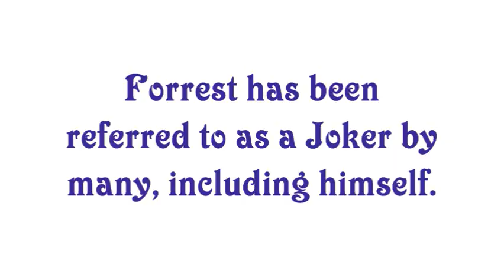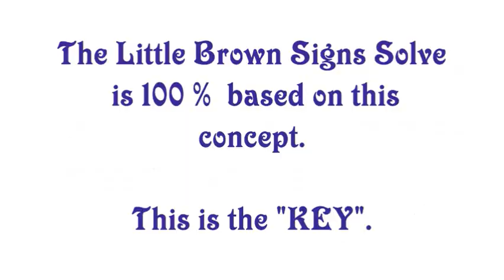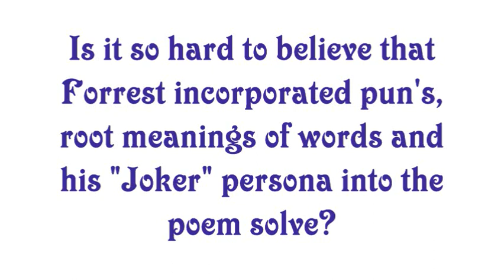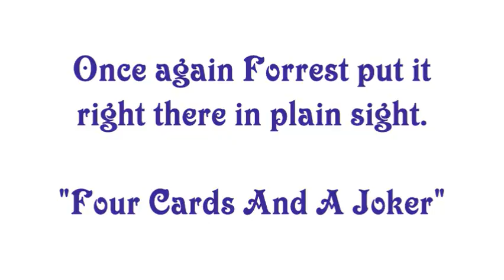Forrest Fenn. The Joker. The Forrest Quote That Says It ALL. Very Punny. Get a Dictionary.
The Clues, anagrams, and some of the other TTOTC hints are based on word meanings.

A joker, jester, Harlequin and a "Hob" all have the same root meanings and all share the unique "harlequin textile" pattern.

Get on Google earth and start at the Norris ranger station at the Gibbon River.
Drive "south west" on the Grand Loop towards Madison Junction reading the signs as you go.
Google the "meanings" of the location names on each Little Brown Sign.
mi
You can easily make connections to words in the poem using antonyms, synonyms and 2 locations using the first letter of each word of the location.

clues
1.Tantalus creek at the Gibbon - WWWH
2.Artist Paint Pots - Drawing Nigh
3."M"onument "G"eyser - "M"arvel "G"aze
4.Beryl Springs - Brave and in the "wood" or "burl", pronounced the same as "beryl"
5.Caldera Rim - ...worth the "cold".  "Cold"era Rim
6. Iron Springs - heavy loads water high
7.Tuff Cliff - No place for the meek
8."T"errac "S"rings - "T"arry "S"cant
9. Purple Mountain - go in peace, "purple heart"
HOB. Harlequin Lake